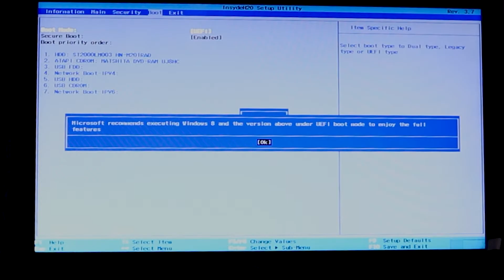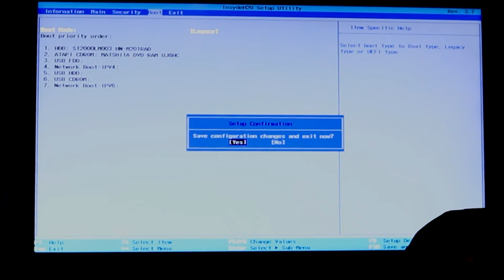Qaabkaan ayaad u Cilad Bixin kartaa No Bootable Device PC/Laptop